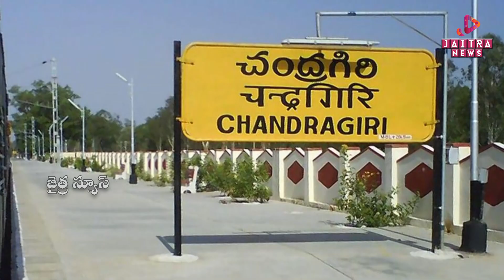ఆంధ్రభోజుడు - అవతరణోత్సవం |Sri Krishnadevaraya | Jaitra News | Jaitra Live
ఆంధ్రభోజుడు - అవతరణోత్సవం |Sri Krishnadevaraya
| Jaitra News | Jaitra Live

@Jaitra News